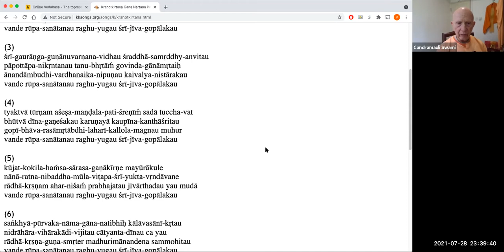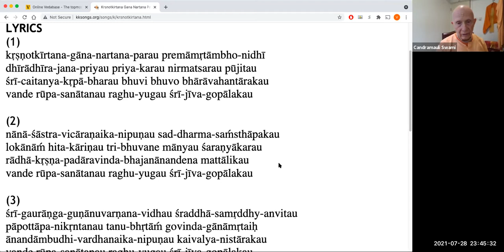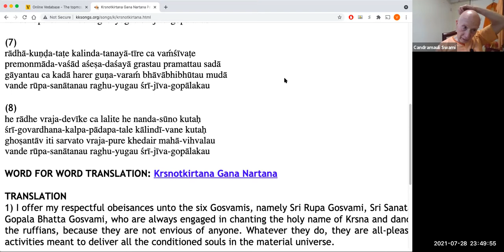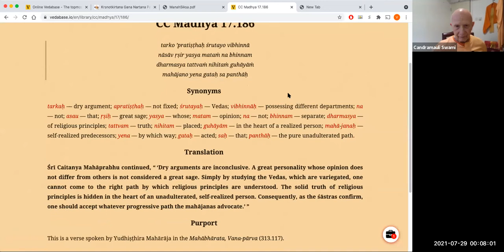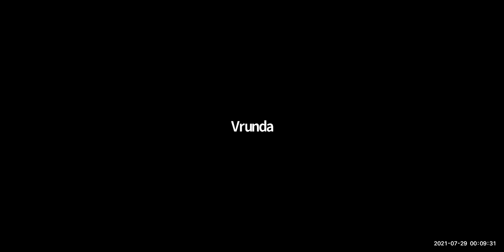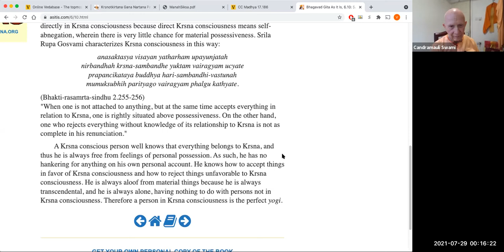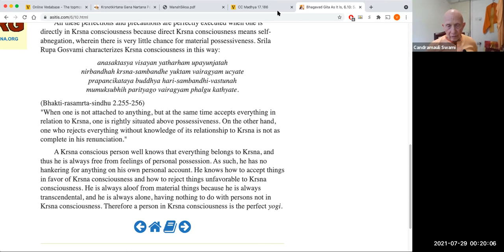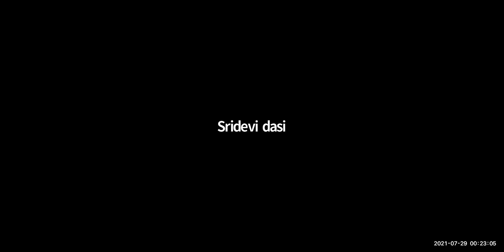HH Candramauli Swami - 2021.07.28 - Glories of Gopala Bhatta Goswami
Class on The Glories of Gopala Bhatta Goswami
Occasion: The Disappearance of Gopala Bhatta Goswami